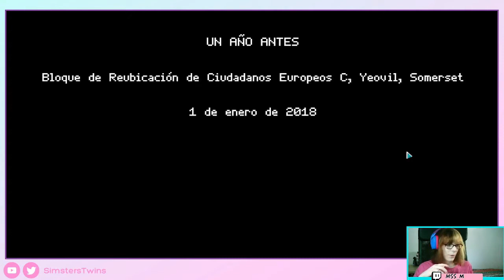♦ Not Tonight , Empezamos!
M al raton y la voz como portera de disco
🗓️Directos en Twitch:
♦M - LUNES 17:00 GMT+2
♦ L - MIERCOLES 08:00 GMT+2
♦ M&L - VIERNES de Terror 22:00 GMT+2